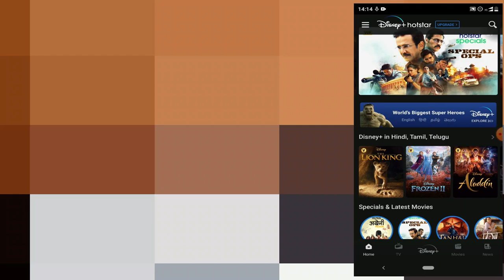Disney+Hotstar - The Best Streaming App in india | Disney Plus Hotstar Review In Hindi 🔥🔥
disney plus hotstar,disney plus india,hotstar premium,special ops training,how to cast hotstar on tv,hotstar vs netflix vs amazon prime,hotstar vs netflix,hotstar vs netflix vs amazon prime tamil,tech video,disney+hotstar,disney+hotstar red carpet,disney+hotstar vip,disney movies in hindi dubbed full,disney plus marvel,disney plus march 2020,the best streaming app,disney+hotstar all content thop tv,disney plus hotstar review,hotstar

1  BEST EARPHONE UNDER 500 RS IN INDIA  (2019)

1 JBL EARPHONE

2 MI BASIC EARPHONE

3 BOAT EARPHONE

4 LEAF METAL EARPHONE

5 REALME BUDS EARPHONE